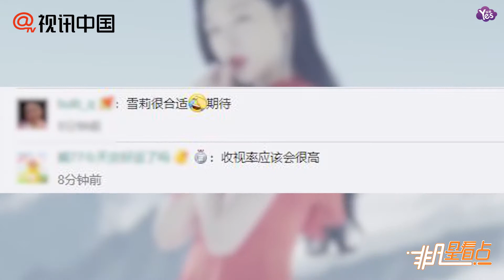【近期】JTBC製作全新綜藝 雪莉將擔任MC讀惡評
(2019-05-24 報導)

24日，據edaily獨家報導，崔雪莉將擔任JTBC2臺全新綜藝節目《黑帖之夜/惡評之夜》的主持人。